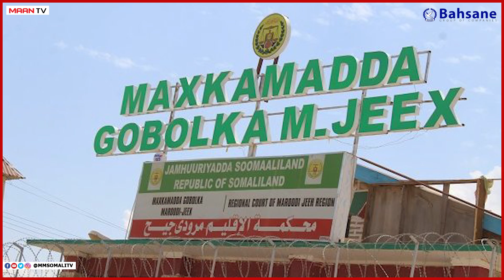"Madaxweyne Ma Tihid Caaqil Reer Ee Waxaad Tahay Madaxweynihii Qaranka" Gudi U Hadashay Musharixii..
"Madaxweyne Ma Tihid Caaqil Reer Ee Waxaad Tahay Madaxweynihii Qaranka" Gudi Uu Hadashay Laba Musharax Oo La Xidhey